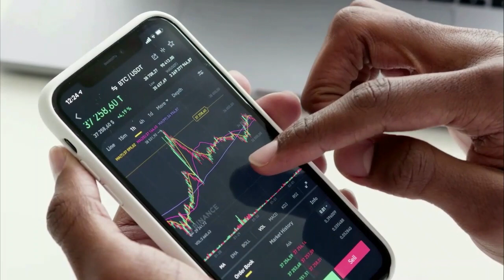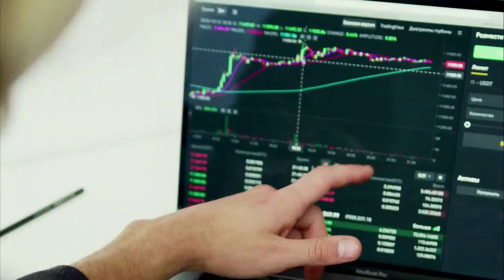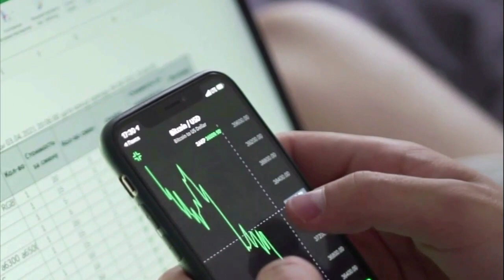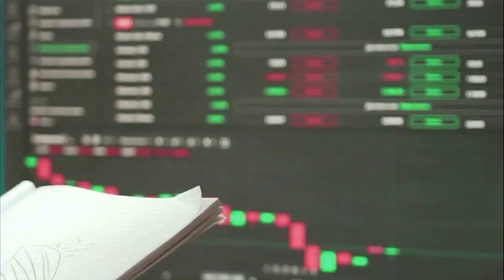Kripto Sesli Haber | Shiba Inu Lideri Shibarium'u Borsalara Entegre Etmek İçin Aktif Tartışmada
Shiba Inu Lideri Shibarium'u Borsalara Entegre Etmek İçin Aktif Tartışmada
Kredi veya Banka Kartı ile Bad Idea AI, BONE Token, Shiba Inu Almak İçin Tıklayın.
Shiba Inu baş geliştiricisi Shytoshi Kusama, ekibin şu anda bazı arkadaşlarıyla Shibarium'u merkezi borsalara dahil etmek için aktif görüşmelerde bulunduğunu söyledi.

(Kılavuzlar, Kripto Haberleri, Borsalar, Ticaret Botları, Kripto Ticaret Rehberi.)
Shiba Inu'nun takma adlı baş geliştiricisi Shytoshi Kusama, yakın gelecekte Shibarium ile entegre olacak merkezi borsalar hakkında hayati bir açıklama yaptı.
Ekip Potansiyel Borsaların Shibarium ile Entegrasyonunu Tartışıyor
En son gelişmede, "Doc AB" adlı Shiba Inu topluluğu üyesi, Shibarium'un Telegram grubundaki Kusama'dan ekibin merkezi borsalarla zincire katılma konusunda herhangi bir plan yapıp yapmadığı konusunda yorum yapmasını istedi.
Soruşturmaya yanıt veren Kusama, ekibin konuyu bazı yeni arkadaşlarla aktif olarak tartıştığını açıkladı. Kusama'nın sözleri, Shiba Inu'nun şu anda merkezi borsaların Shibarium'u platformlarına entegre etmesine izin verecek bir girişim üzerinde çalıştığını gösteriyor.
Tartışmayla ilgili daha fazla ayrıntı haberin yayınlandığı sırada bilinmemekle birlikte Kusama'nın açıklaması topluluk üyeleri arasında olumlu tepkilere yol açtı.
Bazı topluluk üyeleri Kusama'nın mesajına, önde gelen Shiba Inu fenomeni Kuro Shibarmy Japonya tarafından X'te paylaşılan bir ekran görüntüsünde görüldüğü gibi birden fazla alev ve göz emojisiyle tepki gösterdi.
Shibarium Etkileyici İstatistikleri Kaydediyor,
Shiba Inu ekibinin birkaç ay süren aktif geliştirme sürecinin ardından Ağustos ortasında Shibarium'u başlattığını hatırlayın. Shibarium lansmanından birkaç saat sonra teknik bir aksaklık yaşasa da L2 blockchain'in arkasındaki ekip sorunu birkaç gün içinde çözdü.
Shibarium 28 Ağustos'ta yeniden başlatıldığından bu yana ağ, etkileyici istatistikler kaydetmeye devam ettiği için herhangi bir büyük aksaklık yaşamadı. Öncelikle Shibarium'daki toplam işlem sayısı 4 milyona yaklaşıyor. Shibariumscan'in verilerine göre ağ, ilk çıkışından bu yana 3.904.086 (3,9 milyon) işlem kaydetti. Ayrıca şu ana kadar üretilen toplam 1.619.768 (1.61 milyon) blokla 1.26 milyondan fazla adrese sahip.
Shibarium'un Başarıları,
Shibarium'un olağanüstü başarısına rağmen ağ pek çok kişinin beklediği gibi yaygın bir şekilde benimsenmedi.
Bu arada Shibarium, ağa entegre olan borsalarda önemli başarılar kaydetti. Geçtiğimiz ay, Türk kripto para borsası Bitcointry, Shibarium ile entegre olarak kullanıcıların ağ üzerinden varlık yatırmasına ve çekmesine olanak tanıdı.
Benzer şekilde Avustralya merkezli kripto borsası GroveX de ağa entegre olma planlarını duyurdu. Ağ, Shibarium'u destekleyen borsaların yanı sıra diğer önde gelen kripto projelerinin de dikkatini çekti.
Daha önce bildirildiği gibi, popüler ve gözetimsiz merkezi olmayan cüzdan Atomic Wallet, Shibarium zincirini platformuna entegre etti.